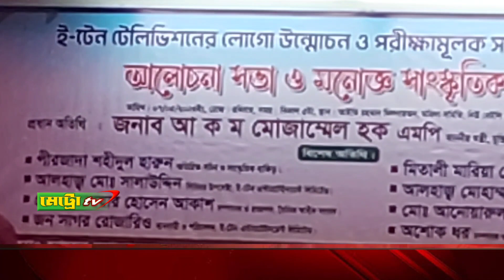পীরজাদা শহিদুল হারুন || ই-টেন টেলিভিশন সম্পর্কে কি বললেন | News Metro TV